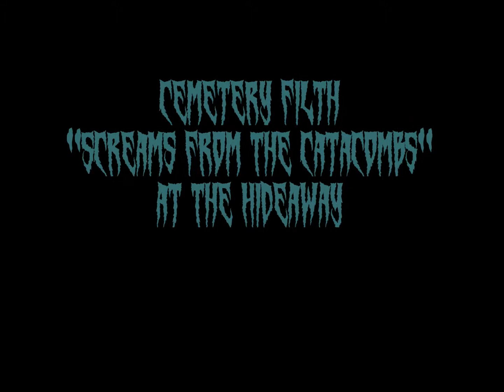CEMETERY FILTH ~ LIVE! @ The HIDEAWAY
Cemetery Filth LIVE @ The Hideaway "Screams From The Catacombs," J.C. TN April 23 2015 VID By KILB~ Skinny Coffin